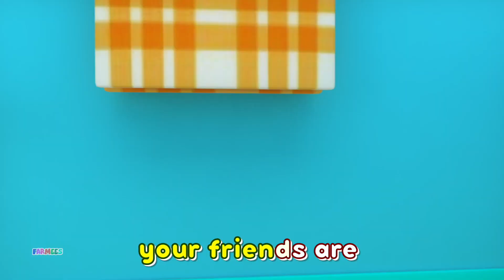Deck The Halls - Sing Along | Christmas Songs and Nursery Rhymes | Xmas Carols For Babies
Learning is always fun with Farmees - Sing Along Nursery Rhymes popular nursery rhymes. We bring to you some amazing songs for kids to sing along with us and have a good time. Kids will dance, laugh, sing and play along with our videos while they also learn numbers, letters, colors, good habits and more!